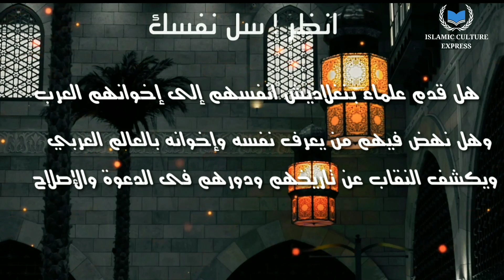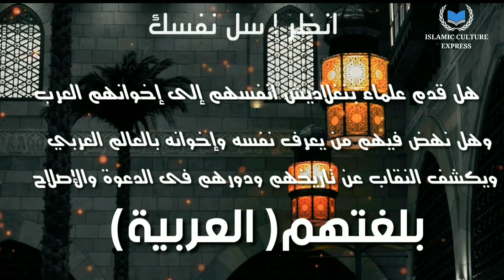مقدمة مسلسل رجال صنعوا التاريخ في بنغلاديش. Islamic culture express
بنغلاديش أرض العلم والعلماء ... علماء بنغال يضحون أنفسهم للدين ولكن العرب والعالم الإسلامي ربما لا يعلمون الا قليلا..فعزمنا أن ننشر الحلقات التاريخية نورد هنا خدماتهم وحركاتهم الدينية والسياسية... اذكرونا فى دعائكم..بارك الله۔